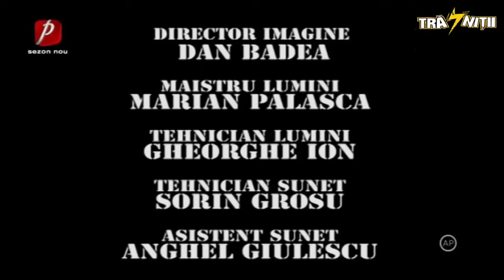Trasnitii sezonul 27 Episodul 22 Dragoste cu forţa